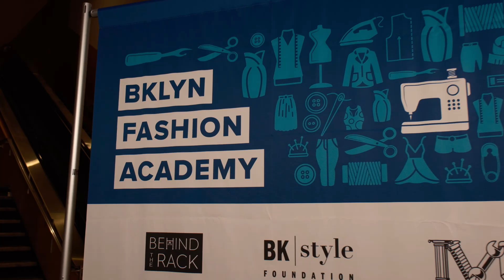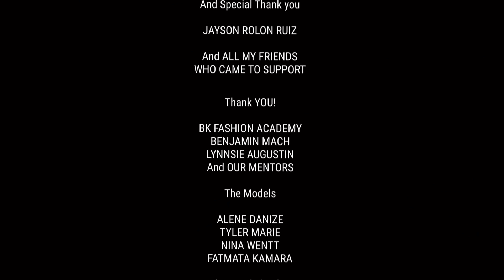Pia Love Fashion Show - BK Fashion Academy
Pia Love completed her Bk Fashion Academy course September 2024 with the Alumni 6. Here's some background scenes of the day and the actual showcase of her capsule collection! From this show she was asked to be part of the Brooklyn Fashion Week, to show her full collection so look out for that video as well!

note: Pia Love's fashion is extension/element of her art career not a separate endeavor. Fashion in Art if you will.